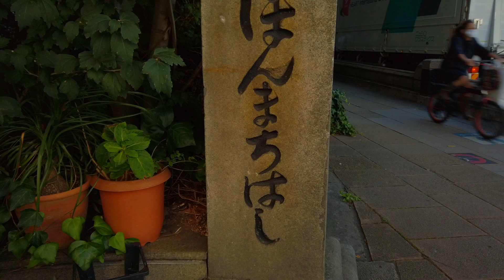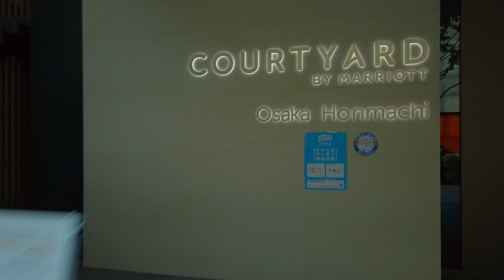【4K】Dojima River to COURTYARD BY MARRIOTT Osaka Honmachi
I walked along the Dojima River in Osaka.